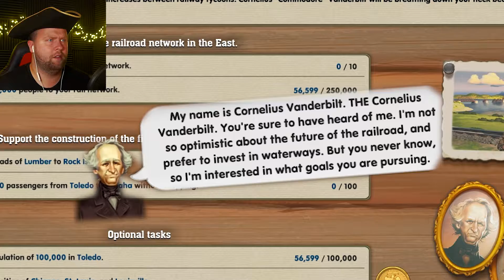BRING ON THE CASH!! | Railway Empire | #5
I'm the overlord of trains!!